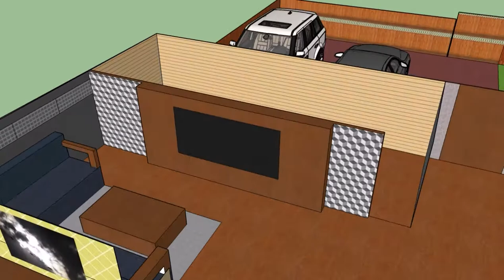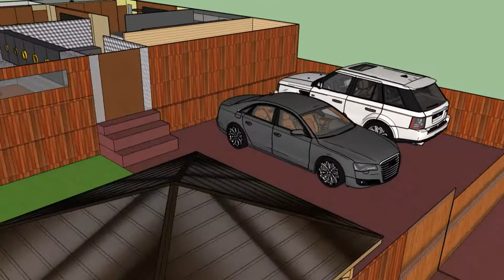House made on Sketchup Make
These are my other tutorial video link's